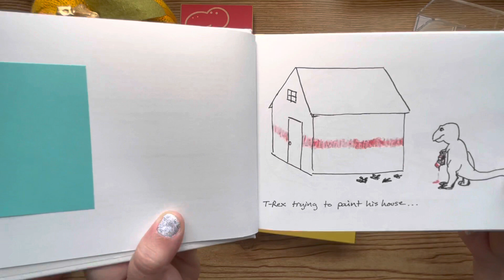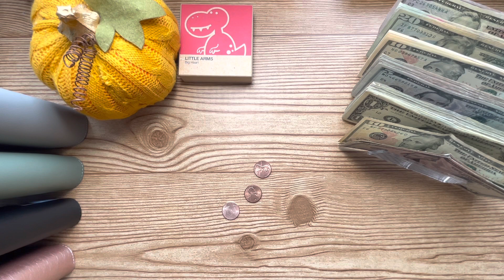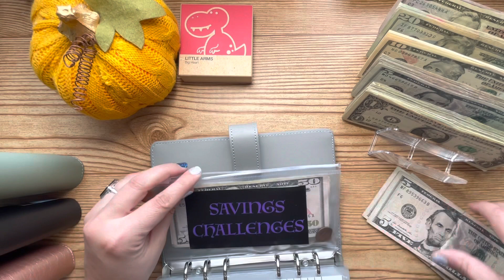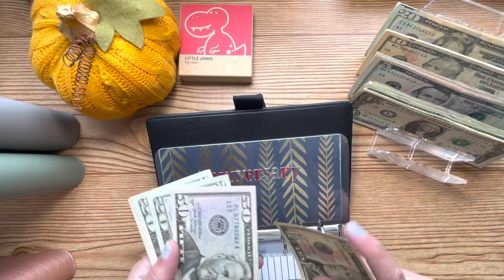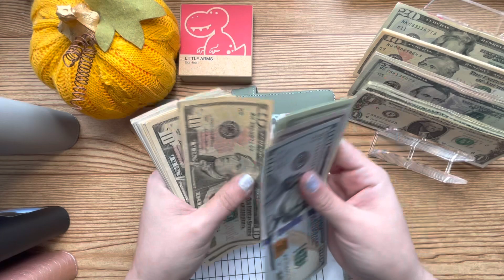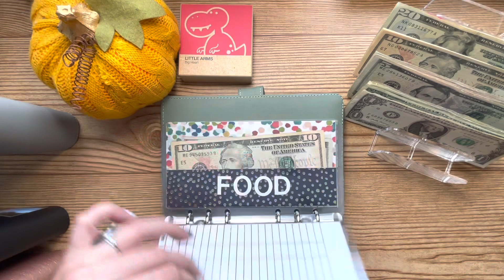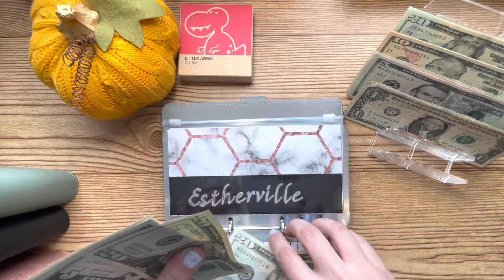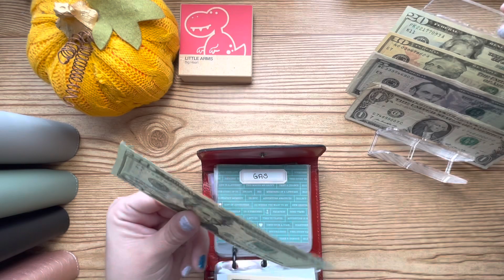Cash Stuffing | Oct Pay #2 | $512 | Low Income | Dino budgets